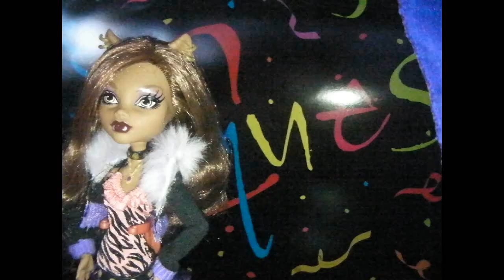Monster high Pasarela del terror stop motion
Capitulo pasarela del terror en español! en stop motion!!! intentare hacer la version inglesa!! i try to do the english version!!IF U WANT TO SEE HIOS VID IN ENGLISH CLICK HERE!!!